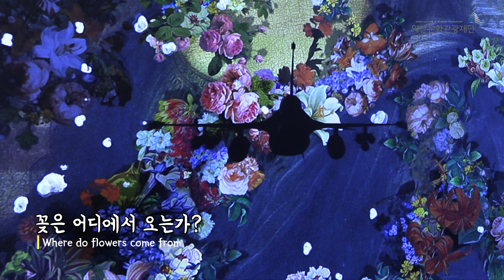[온라인전시회] '제 2의 백남준' 이이남 - 찬란한 빛으로 피어난 순간 / 익산 W미술관 기획 이이남 미디어 아트 초대전 /익산 W미술관 [4K]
소모되고 과거가 되어버린 고전 작품들에 영원의 숨을 불어 넣는 '이이남' 작가가 펼치는 평면 회화 원작 이후의 무한한 가상의 세계 생명력과 생동감이 움트는 끝 없는 가능성이 현실이 되는 순간을 함께 느껴보시기를 희망합니다. - 4K

주소 : 전북 익산시 동서로 504 W미술관
전시 기간 : ~ 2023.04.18 / 10:00 ~ 18:00